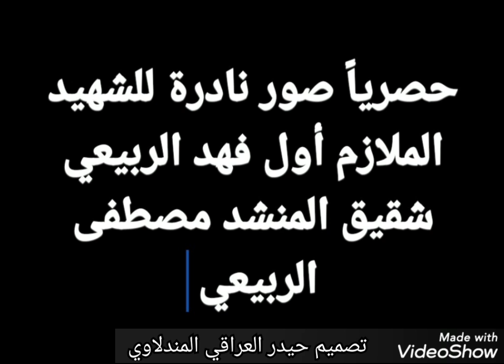حصريا صور نادرة للشهيد الملازم أول فهد الربيعي شقيق المنشد مصطفى الربيعي 😭💔🇮🇶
صور نادرة للشهيد الملازم أول فهد الربيعي شقيق المنشد مصطفى الربيعي
إذا أعجبكم الفيديو لا تنسوا الأشتراك في القناة والأعجاب بالفيديو وتفعيل الجرس أحبكم 🌹